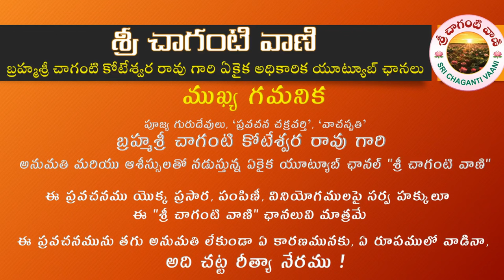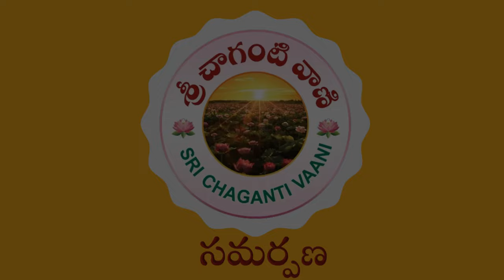శ్రీ శంకరాచార్య అష్టోత్తర శత నామావళి - 076 శుభోదయాయ నమః | Sri Chaganti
శ్రీ శంకరాచార్య అష్టోత్తర శత నామావళికి (శ్రీ శంకరుల 108 నామములకు) చేసిన వ్యాఖ్యానములో భాగముగా 'శుభోదయాయ నమః' నామమునకు వ్యాఖ్యానమును వివరిస్తూ పూజ్య గురుదేవులు, "ప్రవచన సార్వభౌమ", "వాచస్పతి" బ్రహ్మశ్రీ డా. చాగంటి కోటేశ్వర రావు గారు చేసిన ప్రసంగము.